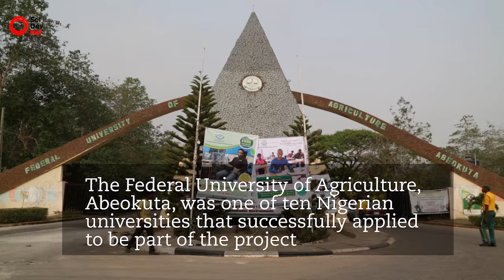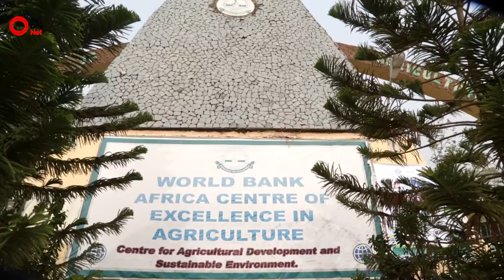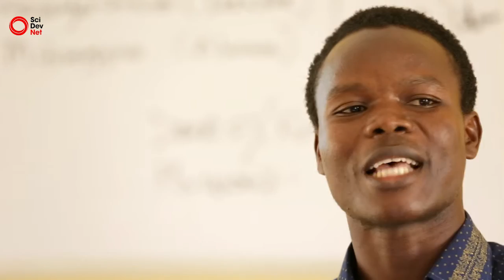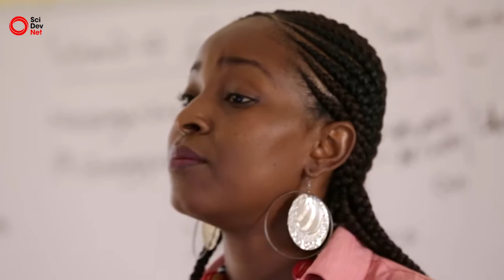World Bank shifts thinking on African university funding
A “paradigm shift” is needed in African university funding, says World Bank education specialist Olatunde Adekola. In this film, he argues that funding should be linked to results.

The film visits Nigeria to examine the World Bank’s Africa Higher Education Centers of Excellence Project, which aims to turn the continent’s best universities into regional research hubs. This will make them globally competitive while also fostering locally relevant research.

The concept is experimental and the funding strategy is too: the World Bank will provide loans that governments can only access once their universities have achieved demonstrable results.

The project is one of several that mark a shift in the bank’s policy towards African higher education over the past two decades. In the 1960s and 1970s, the World Bank advised African governments to redirect support away from tertiary education and towards primary and secondary education.

At the time, the bank argued that this policy was justified by the desperate need for basic education across Africa, but it contributed to the decline in African universities. The run-down, under resourced universities now also face a huge expansion in demand for places — as a result of successfully increasing the provision of secondary education.

A growing emphasis on the knowledge economy has led the bank to recognise the urgent need for a better-funded African higher education sector that is both able to produce the research and the workforce needed for tomorrow’s knowledge-driven economy.

This is part of the Africa’s PhD Renaissance series on higher education across the continent, funded by the Carnegie Corporation of New York.